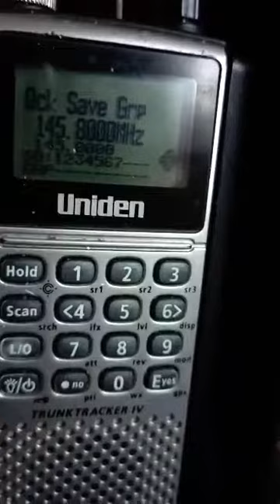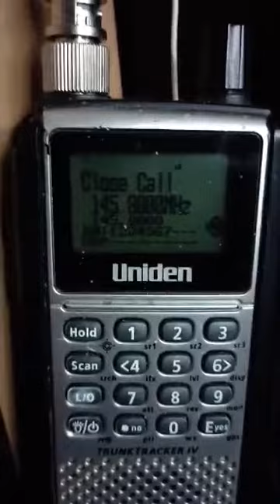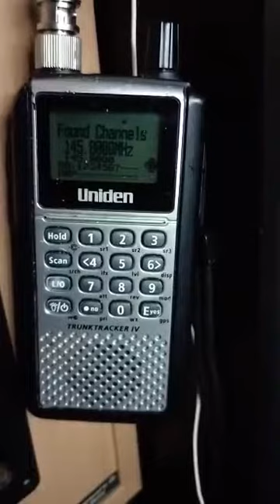16.12.2021 10:45 ISS in German 145.800 fm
10:45 ISS in German 145.800 fm